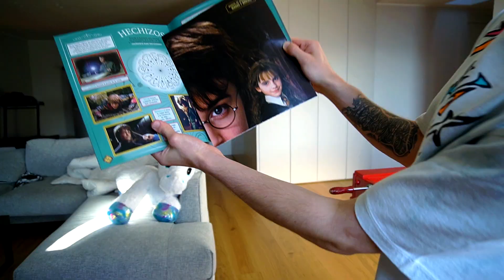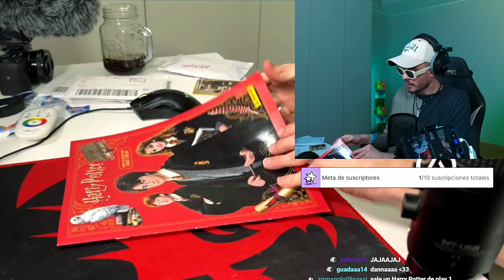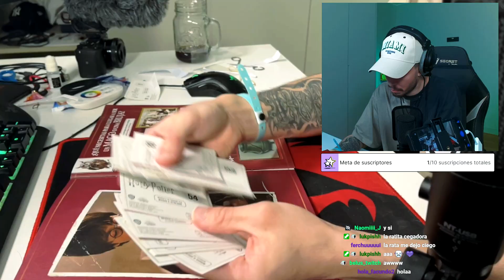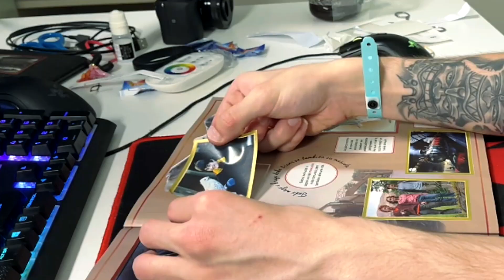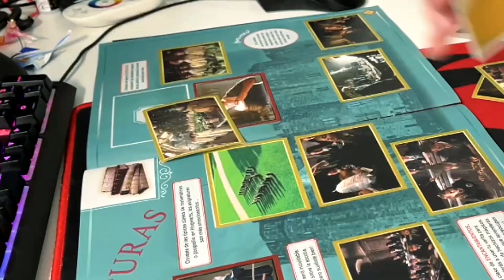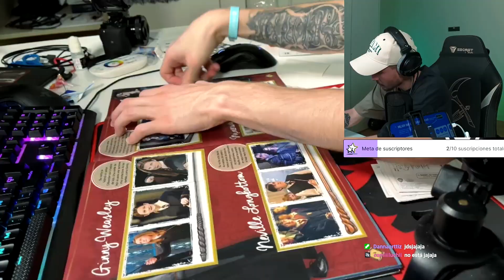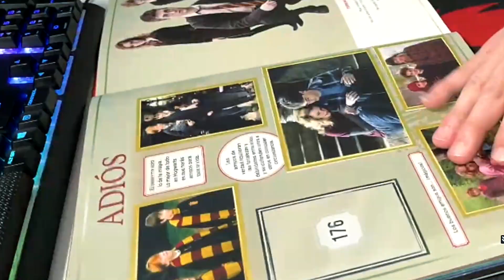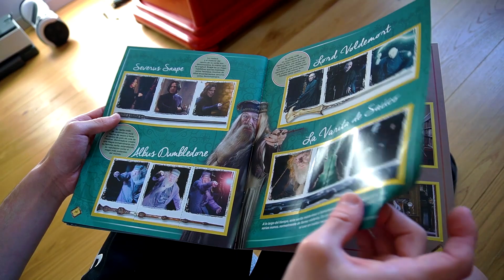Completando Mi Álbum Por Wallapop 🧙‍♂️ (Harry Potter) - Rushlai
Activá la campana!! 🔔

¡¡RUSHLAI REDES!!

Pueden dejarnos recomendaciones de lo que sea, los leemos😘